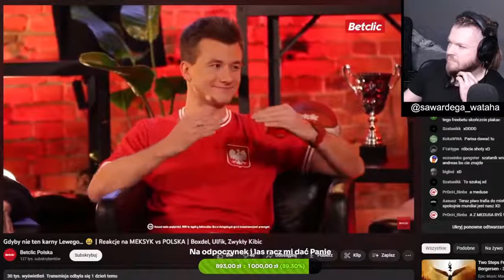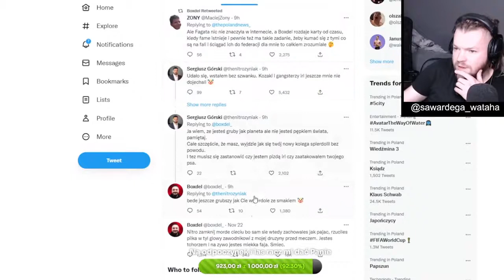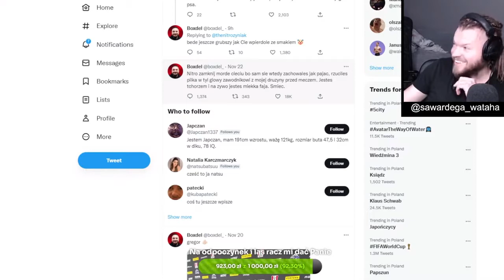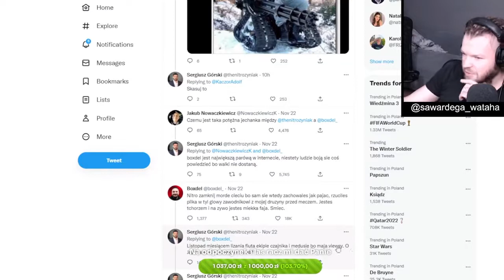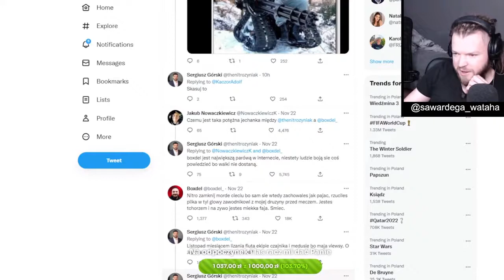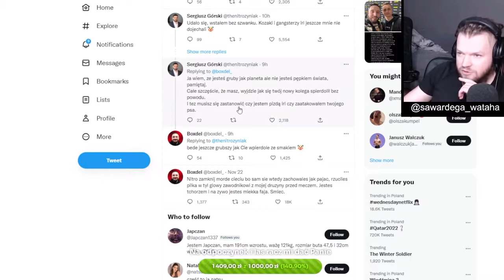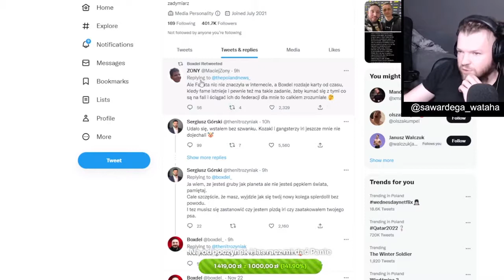WARDĘGA OGLĄDA WYPOWIEDŹ ZWYKŁEGO KIBICA / DRAMA POMIĘDZY BOXDELEM A NITREM CIĄG DALSZY